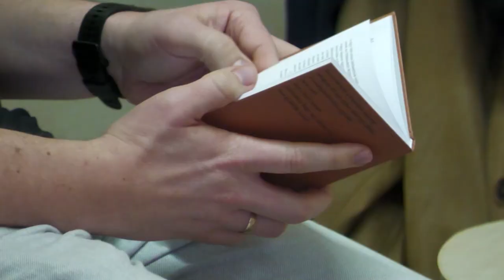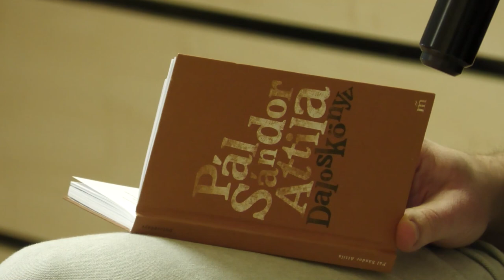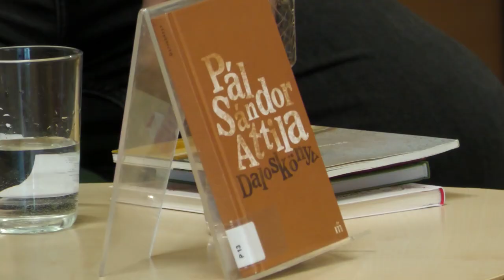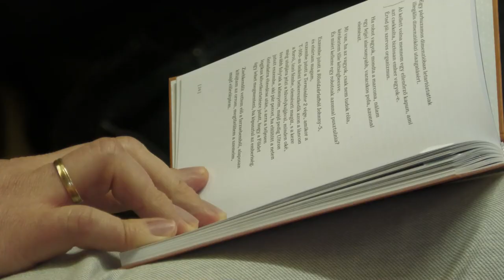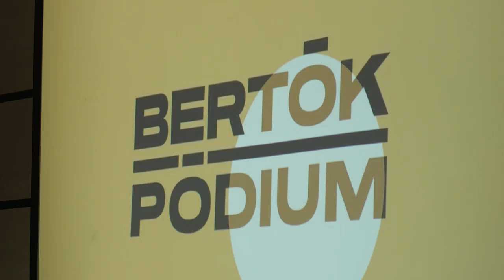Bertók László emlékére beszélgetéssorozat indult - első Bertók-Pódium Pécsen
A Bertók-pódium első előadását, programját láthatták az érdeklődők hétfőn a Tudásközpontban. Az est vendége Pál Sándor Attila fiatal költő, író, a kecskeméti Forrás folyóirat szerkesztője volt,  akivel Mohácsi Balázs, költő, kritikus, a Bertók-pódium házigazdája beszélgetett.